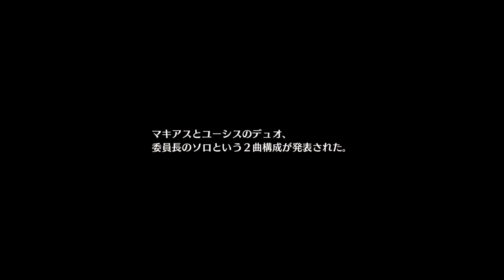閃の軌跡 Part.43 終章 学院祭準備 The Legend of Heroes Trails of Cold Steel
リィン・シュバルツァー：内山昂輝
アリサ・ラインフォルト：堀江由衣
エリオット・クレイグ：白石涼子
ラウラ・S・アルゼイド：伊瀬茉莉也
マキアス・レーグニッツ：佐藤拓也
ユーシス・アルバレア：立花慎之介
エマ・ミルスティン：早見沙織
フィー・クラウゼル：金元寿子
ガイウス・ウォーゼル：細谷佳正
サラ・バレスタイン：豊口めぐみ
ヴァンダイク学院長：堀井真吾
オリヴァルト皇子：子安武人
トワ・ハーシェル：野中藍
ミスティ：田村ゆかり
クレア・リーヴェルト：松来未祐
アンゼリカ・ログナー：進藤尚美
ジョルジュ・ノーム：森岳志
クロウ・アームブラスト：櫻井孝宏
ルーファス・アルバレア：平川大輔
シャロン・クルーガー：ゆかな
イリーナ・ラインフォルト：住友優子
ミリアム・オライオン：小岩井ことり
ギデオン：松本考平
ギリアス・オズボーン：中田譲治
アルフィン皇女：佐藤聡美
エリゼ・シュバルツァー：後藤沙緒里
ナイトハルト少佐：松原大典
セリーヌ：相沢舞
カール・レーグニッツ：馬場圭介
ヴィクター・S・アルゼイド：安元洋貴
スカーレット：西川宏美
ヴァルカン：藤本たかひろ